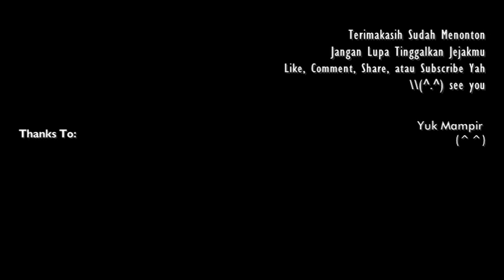Lyn - Geu Deh Ji Geum - Full House OST [COVER INDONESIA]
Hallo hay semua apa kabar!!!? *^O^* kembali lagi dengan cewek gak jelas yang membawakan lagu super duper kerenz namun karna sayah yang bawainnya jadi biasa ﹋o﹋

Yup kita bertemu lagi dicover salah satu lagu terbaik di soundtrack drama korea legend banget ditahunnya (ketahuan tuanya gua)

Oke deh tanpa basa basi silahkan dinikmati (kembali) karya gak jelas dan translate yang rancu =￣ω￣=

DAN INGAT!!!

Ohya yang nyari link instrumennya ada dibawah, jangan lupa mampir kawan  (o^^)o

==Lirik==
SKARANG KAU MENGATAKAN
TENTANG CINTA
DAN MASUK DALAM HATIKU

KU SLALU BERDOA
SEMOGA BUKAN MIMPI
HATIKU TRUS BERKATA PADAKU
HAL YANG BODOH TERHADAPMU

BAHWA KU HARUS MILIKMU
DAN JANGAN PERNAH MELEPASKANMU

CINTAMU YANG TAK SENGAJA
DATANG PADAKU..
TAK ANEH SAMA SEKALI

TAPI KU TAK TAU,
APAKAH  NASIB INI
KAN MENJADI CINTA SEJATI

KU TAK BISA PERCAYA
BILA SUATU SAAT
KU HARUS MELEPASMU

SKARANG KAU KEMBALI DAN TEMUKANKU
SENDIRI DITEMPAT INI
TENTU KAN TERJADI
TAPI KENAPA SAKIT

SKARANG KAU KEMBALI DAN MENEMUKAN
CINTA YANG KAU INGINI/INGINKAN
KU HARUS MELEPASMU YANG BAHAGIA
DENGAN SEBUAH SENYUMAN

KAU KATAKAN TENTANG CINTA
SEMBARI MELIHAT MATAKU
DENGAN TATAPAN CINTAMU

SAAT INI KU SANGAT BAHAGIA
SPERTI DIDALAM  MIMPI

SKARANG KU TAU PASTI
SEJAK PERTAMA KALI
KU SANGAT MENCINTAIMU

SEKARANG KAU KEMBALI DAN TEMUKANKU
SENDIRI DITEMPAT INI
TENTU KAN TERJADI
TAPI KENAPA SAKIT

DENGAN SEBUAH SENYUMAN

(DO YOU WANNA SAY GOOD BYE TO YOU
 AND  I DON'T WANNA LET YOU GO
 BERDOALAH)

APA KAU TAK BISA BERIKAN CINTAMU
SUNGGUH TAK BISA PADAKU?